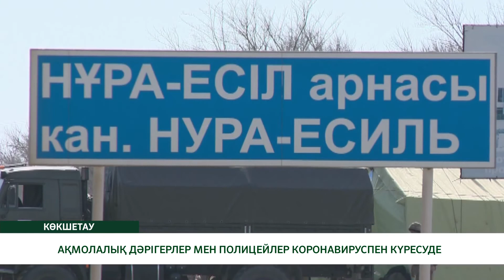АҚМОЛАЛЫҚ ДӘРІГЕРЛЕР МЕН ПОЛИЦЕЙЛЕР КОРОНАВИРУСПЕН КҮРЕСУДЕ